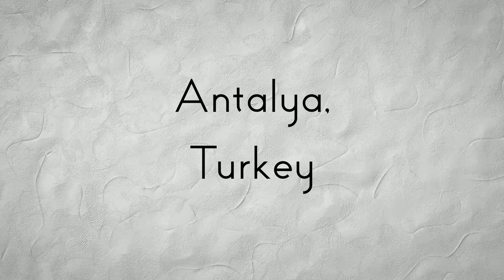ANTALYA, Turkey • A Stunning Journey Through History and Natural Beauty • Drone Video & Travel Guide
Discover the captivating beauty of Antalya, Turkey, through this breathtaking aerial drone video showcasing its most popular areas and historical treasures. Immerse yourself in the rich history of Antalya's Old City and marvel at the iconic Yivli Minare. Explore the picturesque charm of Kaleköy Kaş, with its stunning coastal views. Soak up the sun and enjoy the turquoise waters of Konyaalti Beach, nestled against the majestic backdrop of the Taurus Mountains. Uncover the ancient secrets of Patara Ancient City and wander through the remarkable rock tombs in Demre's Myra Amphitheatre. Embark on an adventurous journey through the rugged beauty of Köprülü Canyon, where thrilling activities await. This captivating video combines awe-inspiring drone footage, informative travel tips, and essential information about Antalya, ensuring a memorable and immersive experience for travelers. Join us as we unveil the hidden gems and spectacular landscapes of Antalya. Plan your next adventure and immerse yourself in the wonders of this remarkable Turkish destination.

► Se prohíbe cualquier reproducción o republicación de todo o parte de este video/audio.